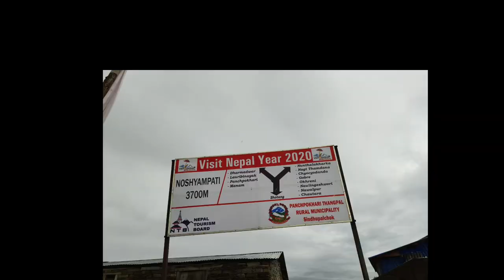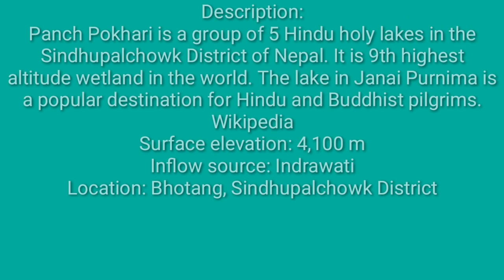Trek to Panch Pokhari, Sindhupalchok - 4100m /पाँच पोखरी, सिन्धुपाल्चोक/ panch pokhari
Travel video of 7 guys to Panchpokhari, located at Pachpokhari Thangpalkot Rural Municipality, Sindhupalchok District. Its a lovely place with 5 pounds (pokhari) on the lap of mountain.  This place has an altitude of 4100m from msl and is the origin of the Indrawati river.

Trek Route:- Yangri - Bhotang - Deurali - Tupi Danda - Thapkharka - Noshyampati - Panchpokhari.